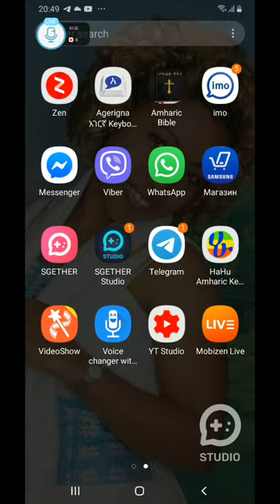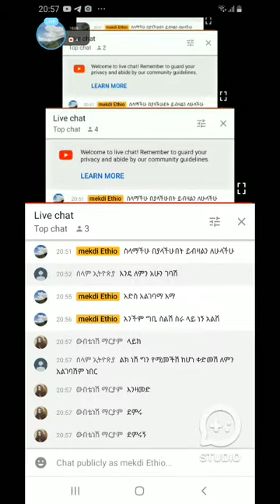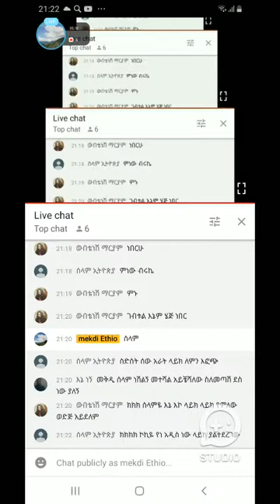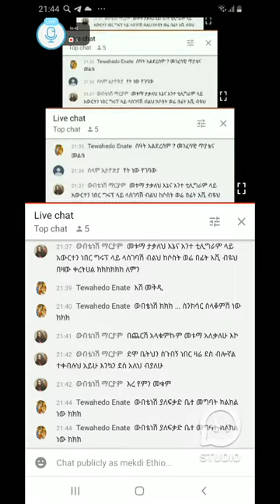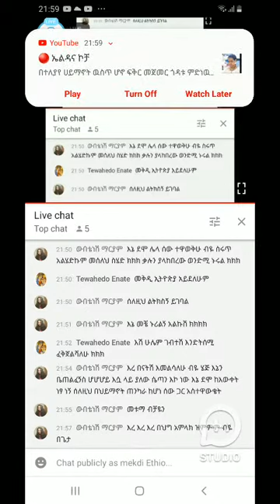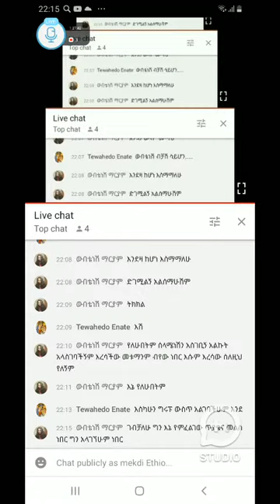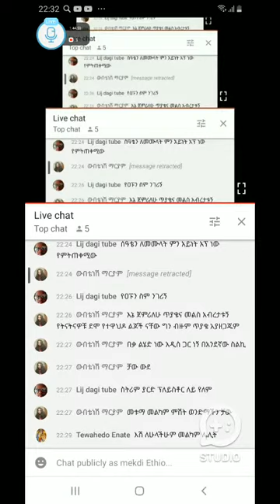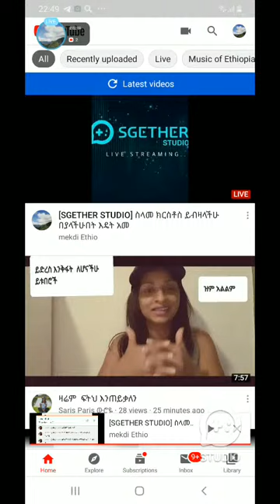[SGETHER STUDIO] ስላመ ክርስቶስ ይብዛላችሁ በያላችሁበት እዴት አመ